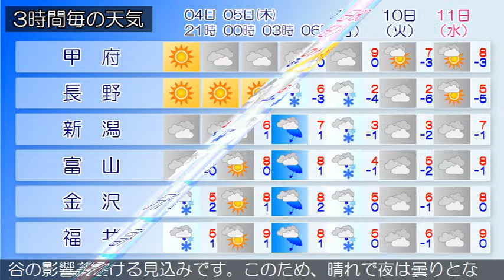2015/02/04 甲信北陸地方の天気予報 夕